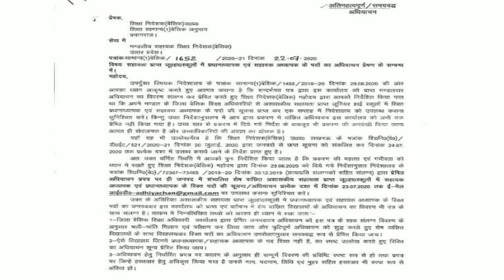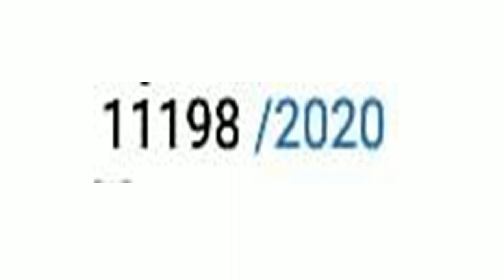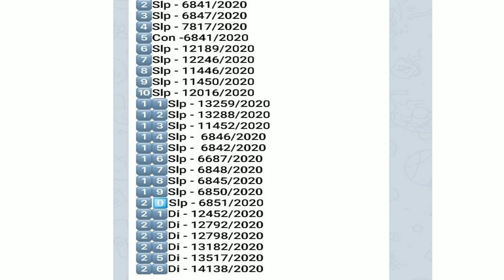UP Junior High school Teacher Vacancy News|69000 शिक्षक भर्ती कोर्टन्यूज़ अभ्यर्थियों के लिए खुशखबरी